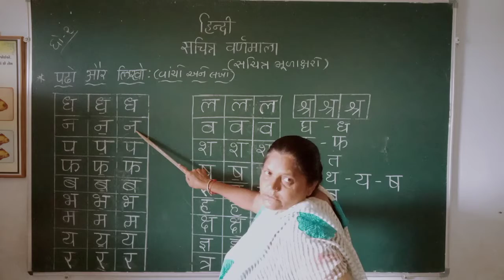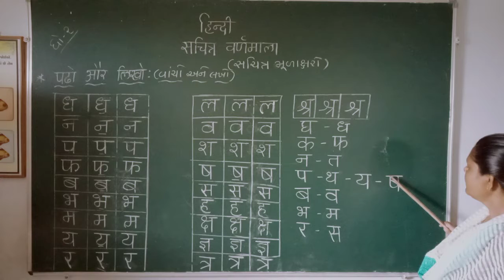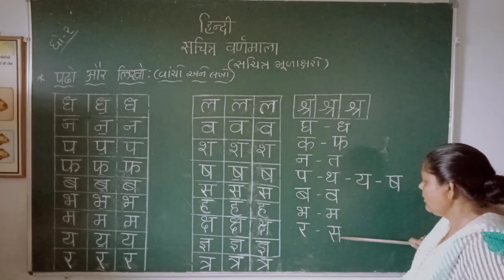कक्षा:२ विषय : हिन्दी वर्णमाला ध से श्र भाग ३